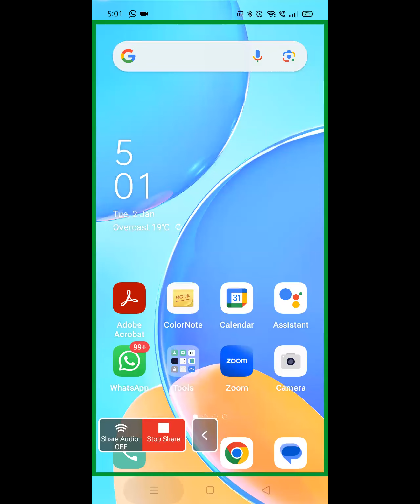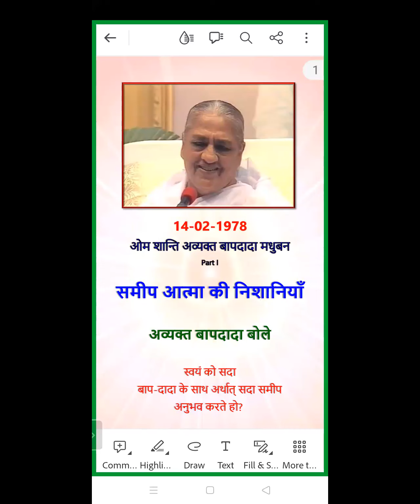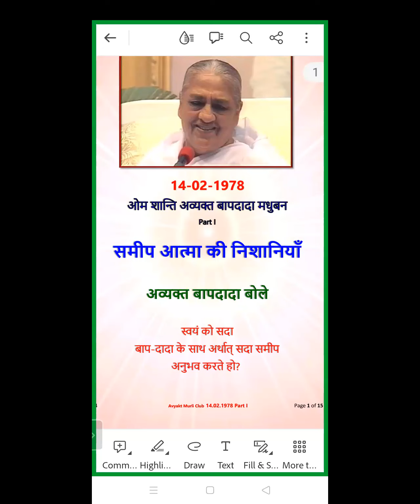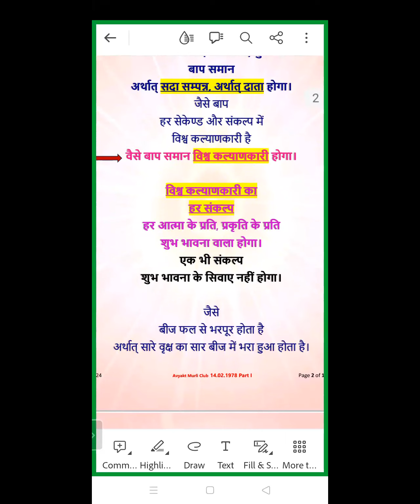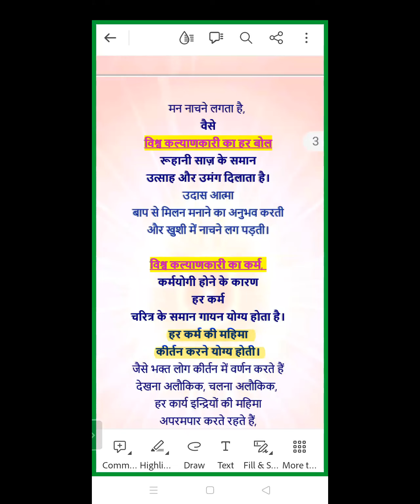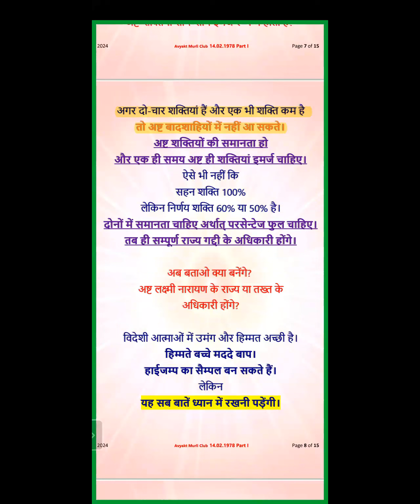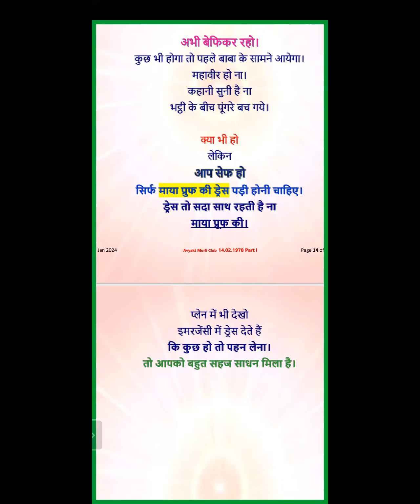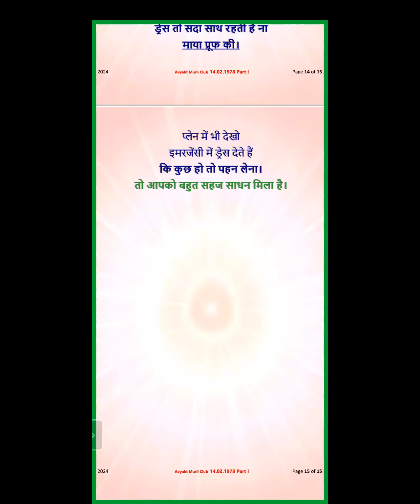Morning Batch 14.02.1978 | समीप आत्मा की निशानियाँ | Part 1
Murli Title: समीप आत्मा की निशानियाँ | Part 1
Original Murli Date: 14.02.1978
Murli Language: Hindi